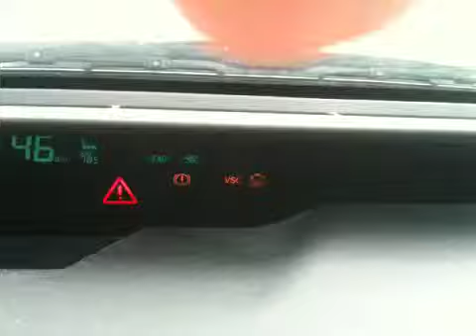Argh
Argh at it's finest